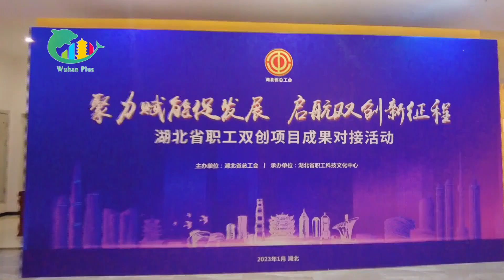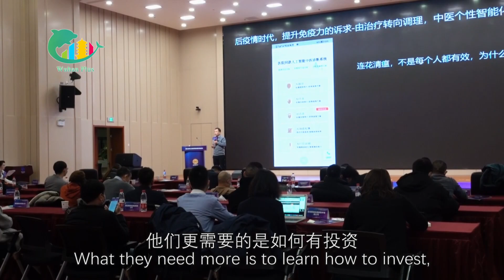Government's support makes establishing start-ups in Wuhan easier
Wuhan hosted a special event to boost entrepreneurship and innovation cooperation in the modern service and advanced manufacturing industries.

Ten projects have signed agreements with key enterprises, universities and institutions in various fields, including supply chains, investment and financing, and technical cooperation, totaling 130 million yuan ($19 million). Take a look!